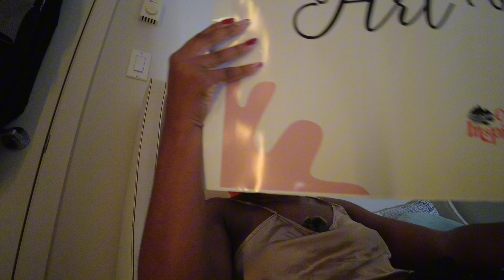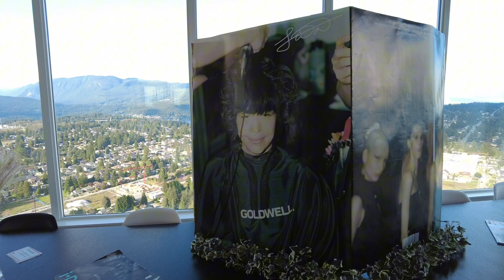I HOSTED MY FIRST EVENT | Event Prep, Capri Launch | Vlog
Hey loves,

I launched my brand, Capri Inspired and we had our first event this summer.

Here’s a quick recap.

Love Laury